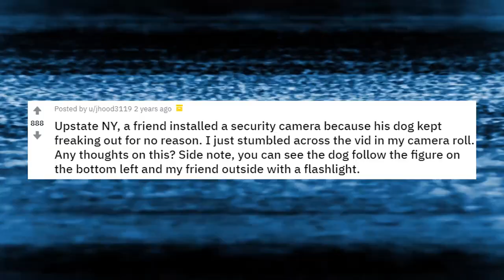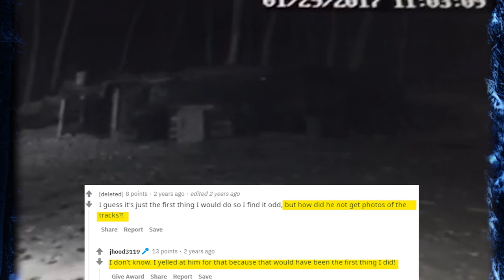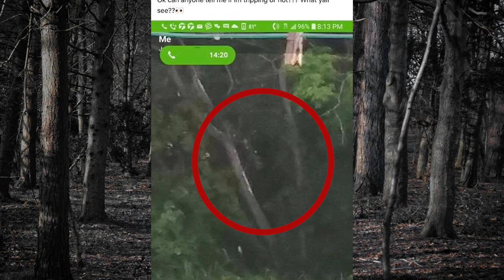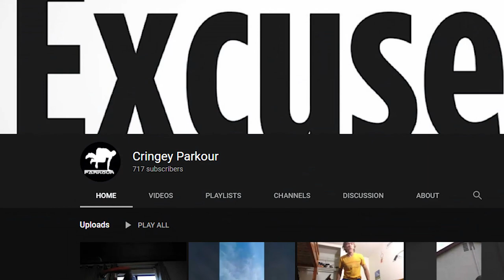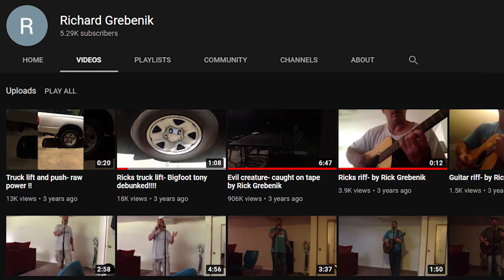5 CHILLING RAKE / SKIN WALKERS AMONG US caught on VIDEO that will FREAK you out!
Creepy footage of skin walkers / Rakes caught on video

AND brightskydrones.co.uk